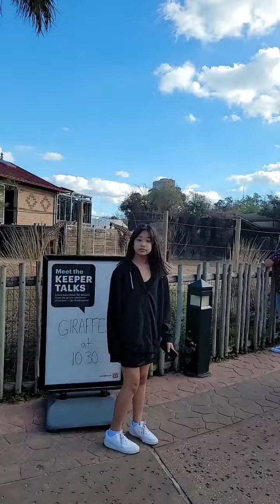Thai family at Houston zooo 2021